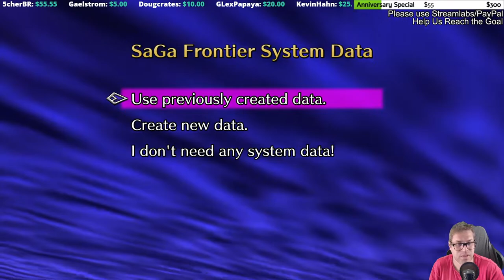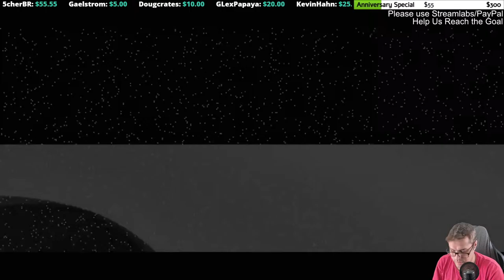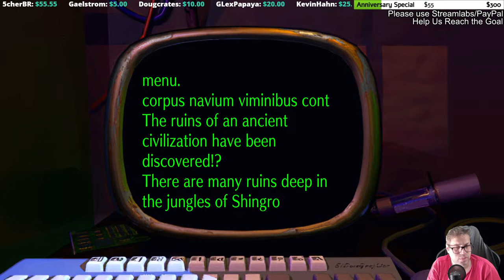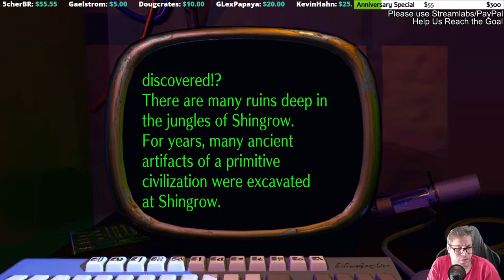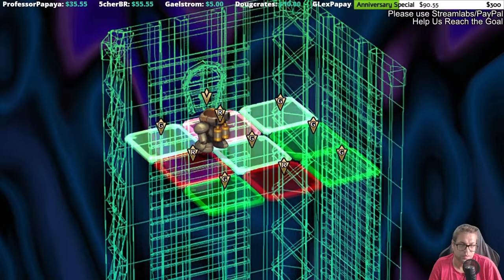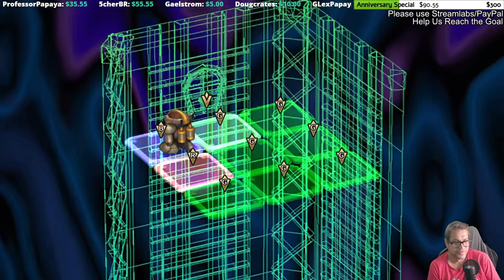SaGa Frontier SpeedRun? 5 Years of Channel Celebration! [Livestream] - Romancing SaGa re;UniverSe